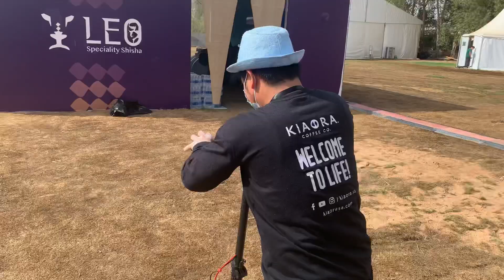Testing electrik scooter enjoy ride